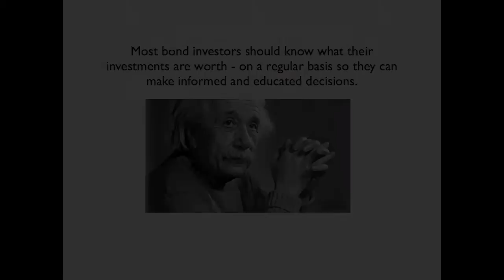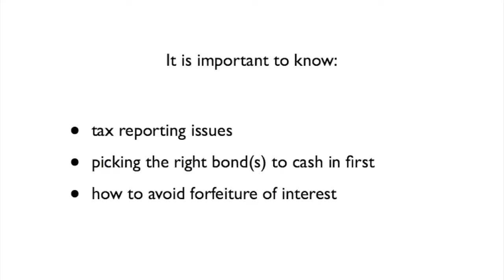The Only Savings Bond Statement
All the information about your savings bonds in one place. Learn more about your US Savings Bonds,